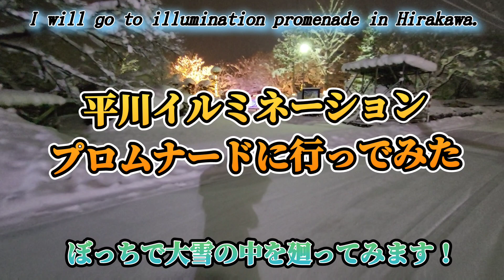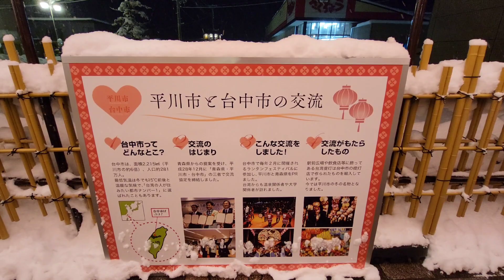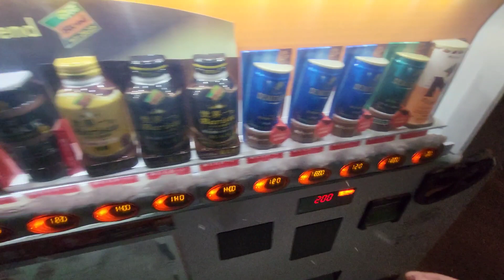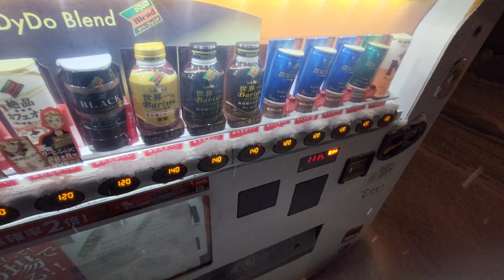【ひらかわイルミネーションプロムナード】雪の中をぼっちで廻ってみた結果！？ snow Illumination promenade